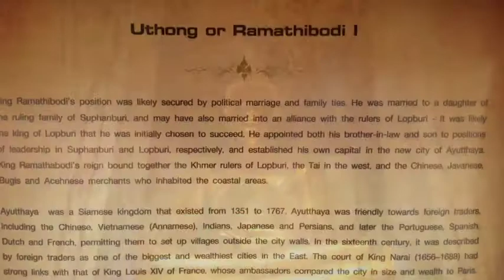Travis Lutter In Thailand Training Muay Thai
Went to Thailand to train Muay Thai at Master Toddy's gym!

Martial Arts in Fort Worth